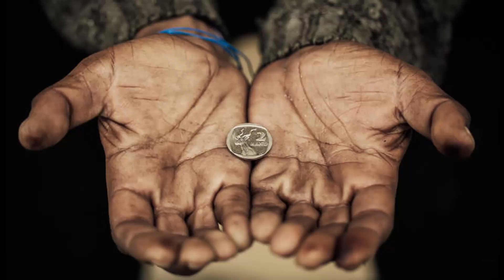Why I Pee In The Sink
I just keep moving forward.